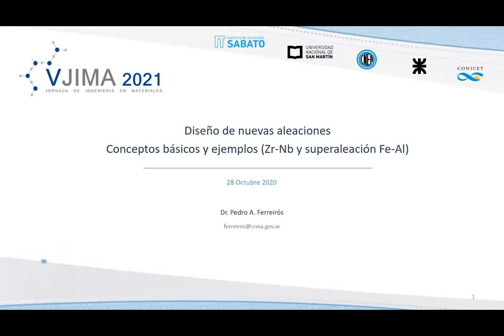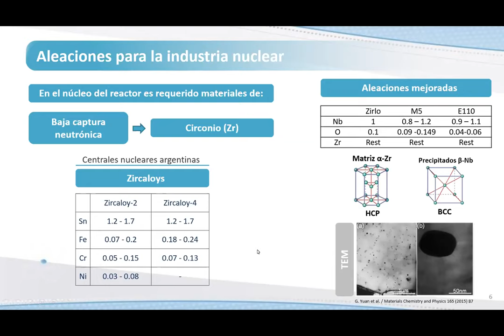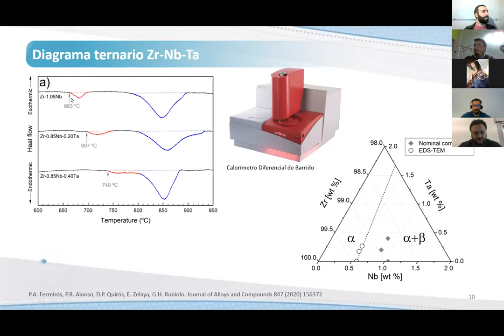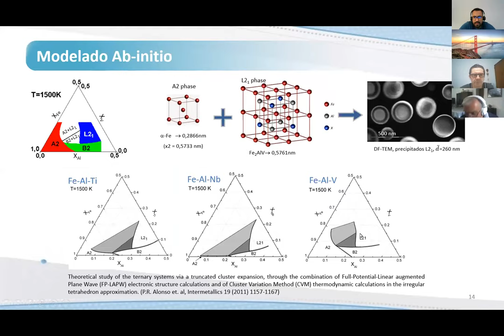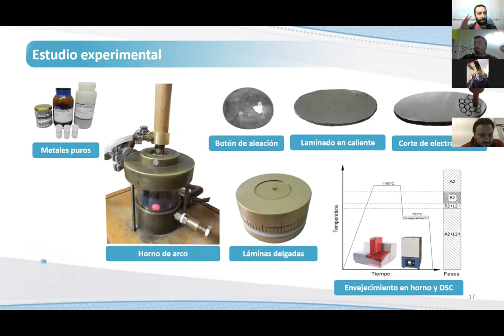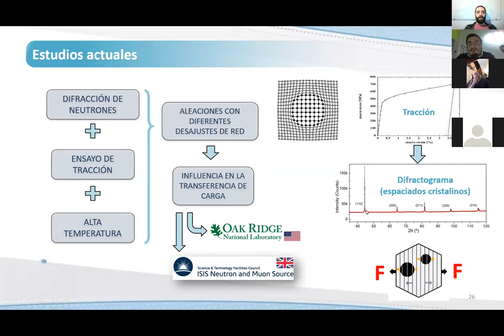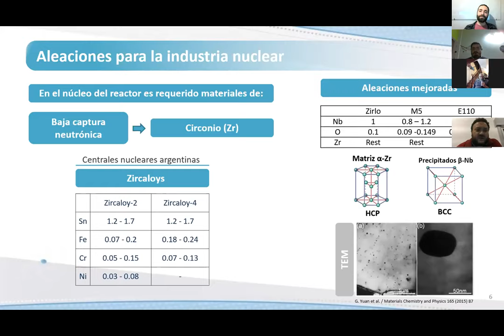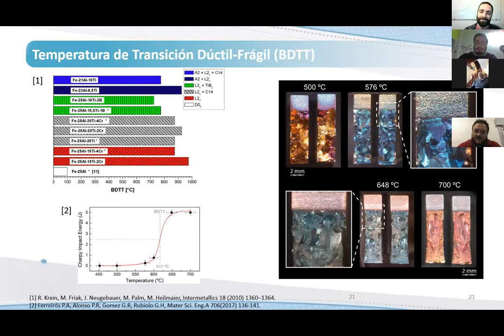CHARLA 15 Diseño de nuevas aleaciones Conceptos básicos y ejemplos Zr Nb y superaleación Fe Al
Pedro Ferreirós  UNSAM